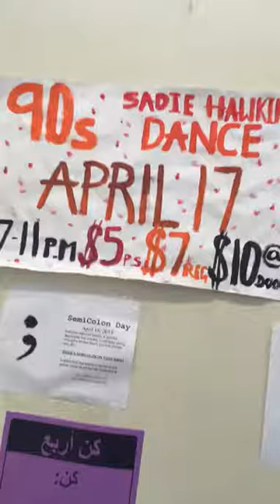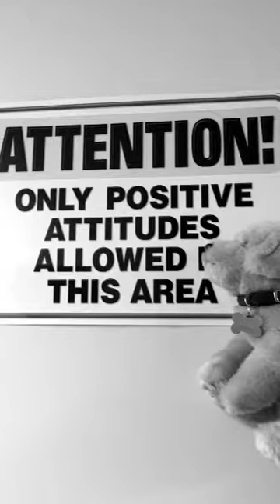CodeHS Road Trip Day 5: Los Angeles